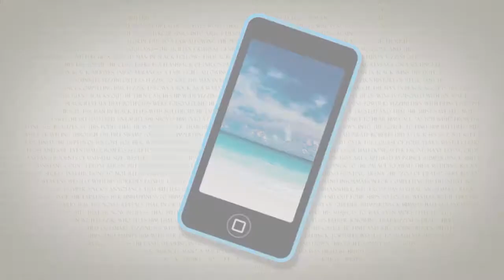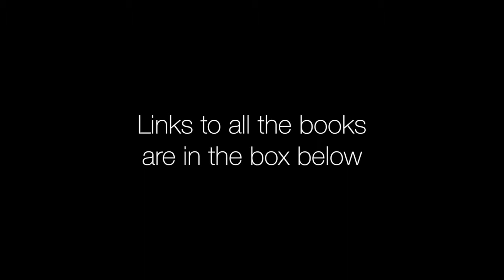Friday Reads 8-12-16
Nothing like a bit of romance to fix the fantasy hangover.  Or something like that.

The books:

The Best Man by Kristan Higgins
Narrated by Amy Rubinate (but I don’t recommend the audio)

Narrated by Olivia Song

The Ember in the Ashes Series by Sabaa Tahir
Narrated by Fiona Hardingham & Steve West
An Ember in the Ashes (#1)
Narraed by Fiona Hardingham, Steve West & Katharine McEwan
A Torch Against the Night (#2)